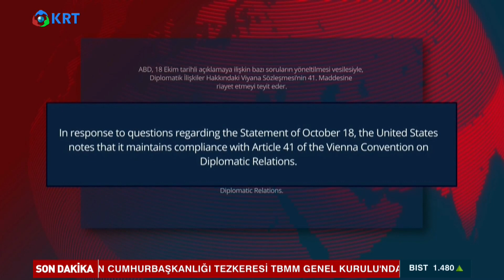Büyükelçi Krizi Nasıl Bitti? Kim Geri Adım Attı? | Krt Haber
10 Büyükelçinin Osman Kavala Hakkında Yaptığı Açıklama Büyük Tartışma Yaratmıştı. Cumhurbaşkanı Erdoğan Krizin Bittiğini Söyledi Ama Krizde Kim Geri Attı?

1_Ahmet Davutoğlu, Akit TV Yayınında Sinirlerine Hakim Olamadı!

2_Barış Yarkadaş Anlattı!! Sezgin Baran Korkmaz Aslında Kim? İlişki Ağında Kimler Var?

3_Canlı Yayında ''Prompter Kazası'' Yaşayan Erdoğan: ''Geri Al, Geri Al''

4_Mafya-Siyaset İlişkisi İddialarına Hükümet Neden Sessiz Kalıyor? | Şimdiki Zaman

5_Tosuncuk Bu İşi Nasıl Başardı? | Serdar Akinan - İsmail Saymaz | Ne Oldu?

6_Cem Uzan’dan Çok Konuşulacak İddia: "Katar’dan Gelen Paralar Akp’nin Kendi Parasıdır!"

7_Tosuncuk Bu İşi Nasıl Başardı? | Serdar Akinan - İsmail Saymaz | Ne Oldu?

8_Yaşar Okuyan Muharrem İnce'nin O Sözlerine Çok Sert Cevap Verdi: ''Delikanlıysan Çık Açıkla''

10_Türkiye'de Suriyeli sorunu: Savaştan kaçmaya değil çocuk doğurmaya gelmişler